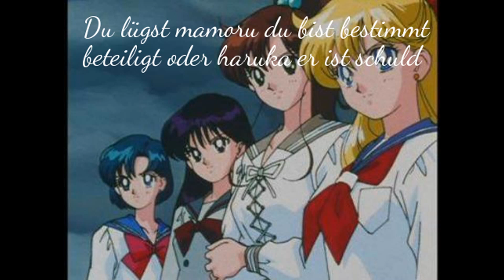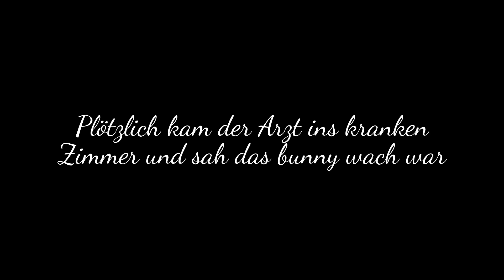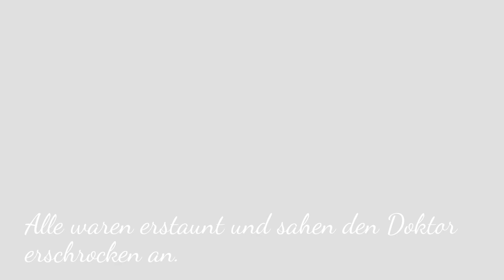Bunny x Haruka Die erste Liebe Part 8